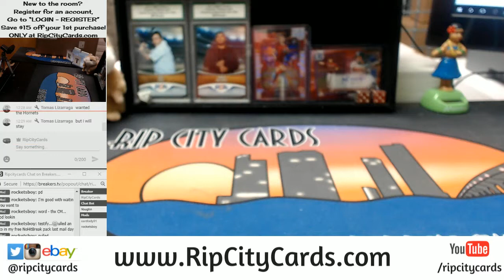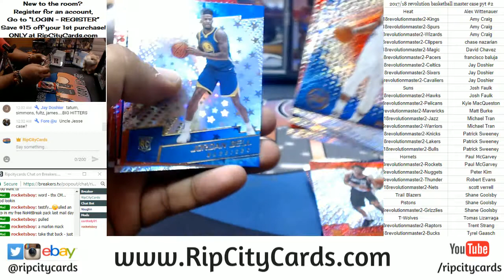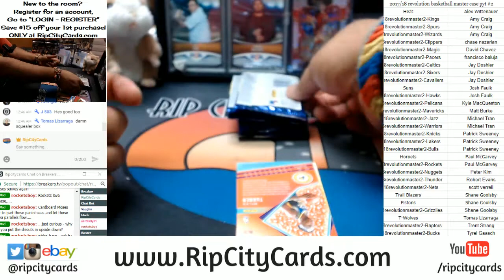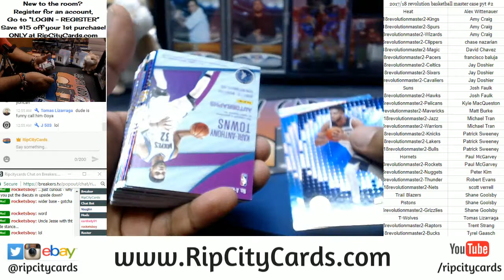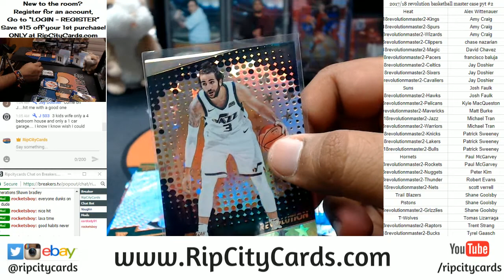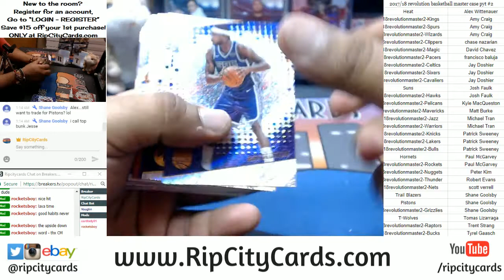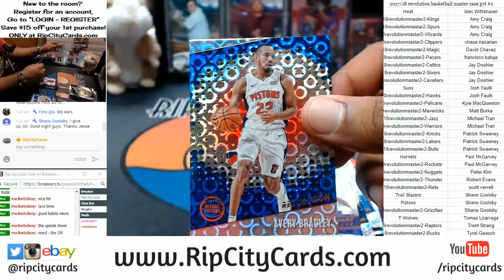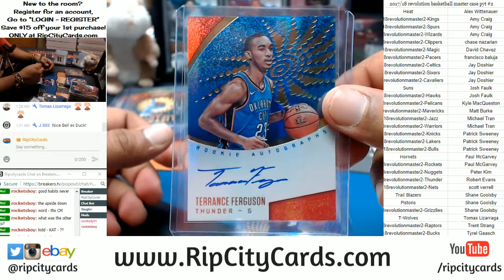2017 18 Revolution Basketball Master Case PYT #2 RCC 01112018